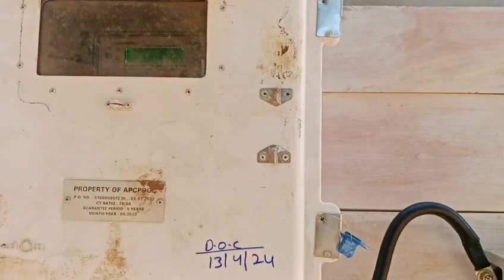Brick Steps Construction for Bogineni Nandanavanam, Ulavapadu, Nellore District 13 April 2024